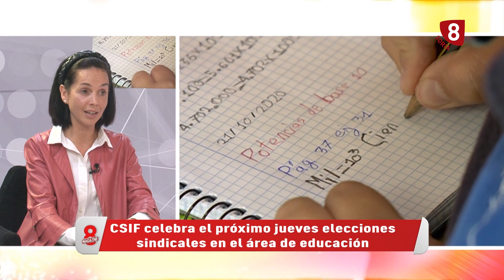DESDE CSIF NOS HABLAN DE LAS ELECCIONES SINDICALES EN EDUCACIÓN NO UNIVERSITARIA EN CYL EL 01/12/22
Son muchas las necesidades y reivindicaciones de los aproximadamente mil quinientos docentes docentes de nuestra provincia y participar en estas elecciones a delegados de la junta de personal docente no universitario es el primer cauce de representación para luchar por mejorar las condiciones del profesorado.